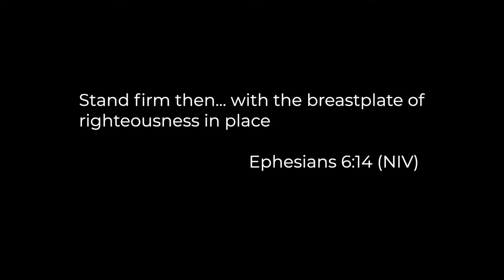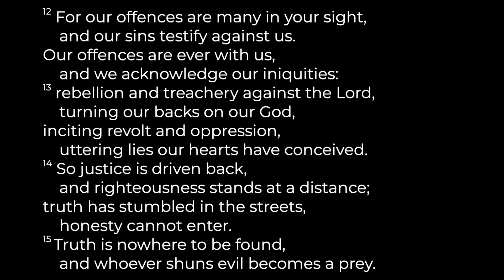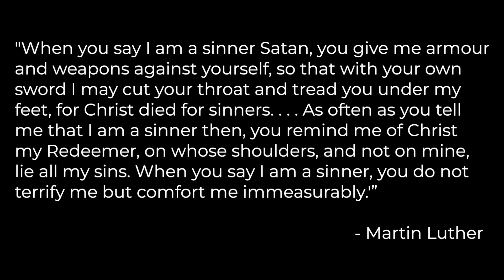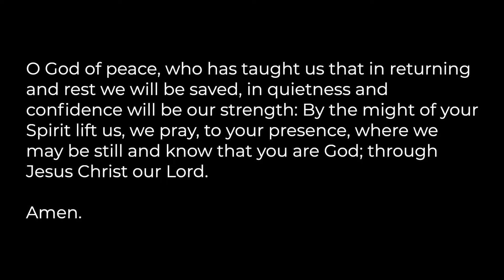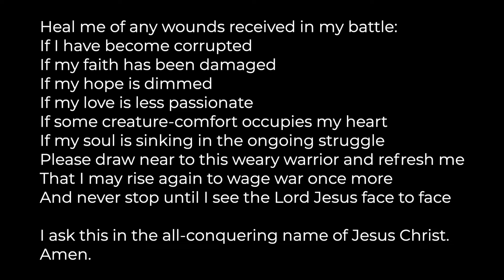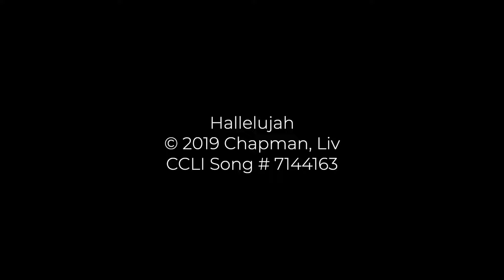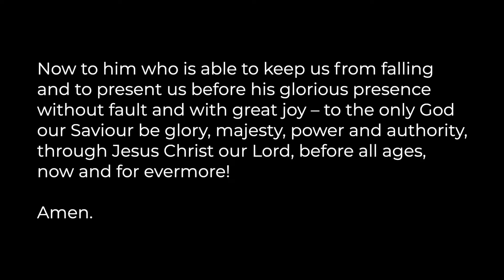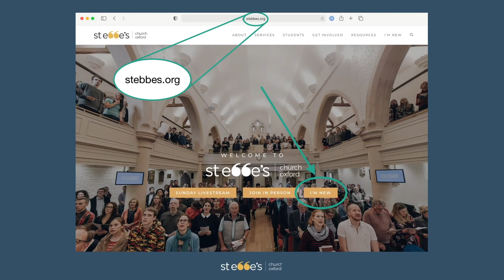St Ebbe's Daily Service 16/03/22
Ian Fry is leading the service.